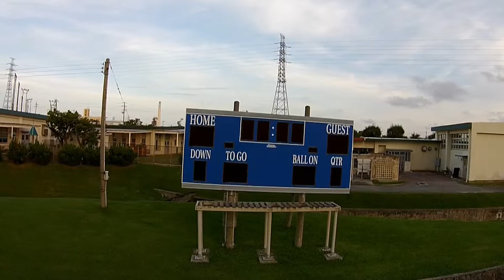Watching Soccer From DJI Phantom 2 Vision Plus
Watching some soccer from 200ft.